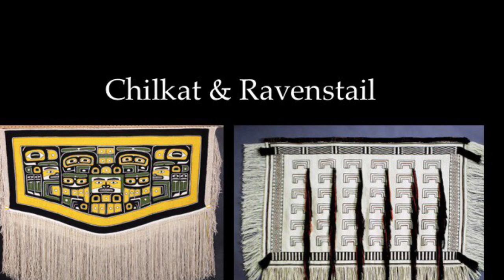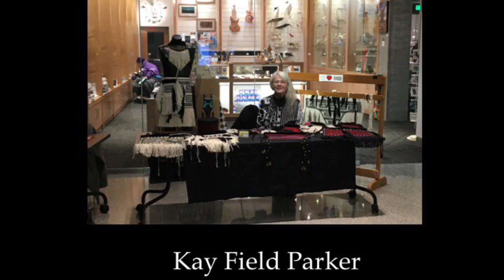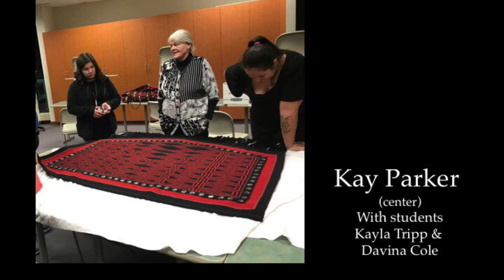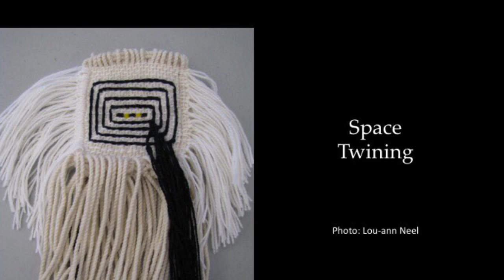Ravenstail Yéil Koowú Weaving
Origins, visual recognition, construction, and future of ravenstail weaving